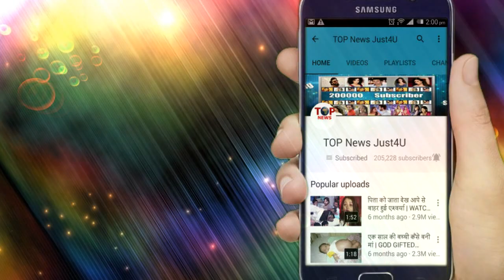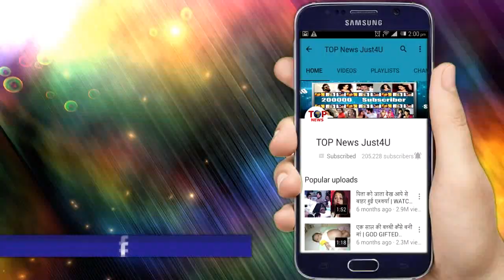NAZAR: OH NO!! तो MOHNA के चक्रव्यूह का यह सच जानने के बाद पिघल जाएगा PIYA का दिल